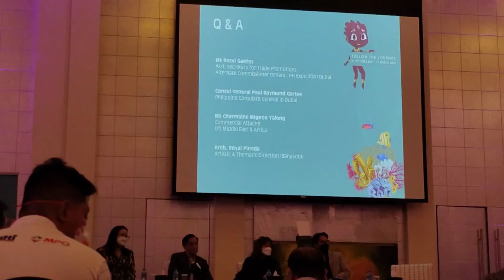Q n A: Philippines Expo 2020 Dubai. bangkota ng kwento ng Bangkota ay kwento ng Pilipino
iambangkota Conference at Shangri-La Hotel, Dubai Philippines Expo 2020 Dubai 🇵🇭
Ang kwento ng Bangkota ay kwento ng Pilipino!

With the amazing and inspiring Filipinos in UAE🇦🇪

Madame Yasmin Balajadia-Cortes
A very supportive diplomatic spouse to Consul General Paul Cortes, PCG in Dubai

Ms. Rosvi Gaetos
Asst. Secretary for Trade Promotions Alternate Commissioner General, Ph Expo 2020 Dubai.

Bobbie Carella
Chair PBC-DNE